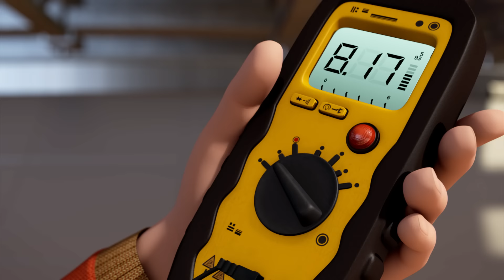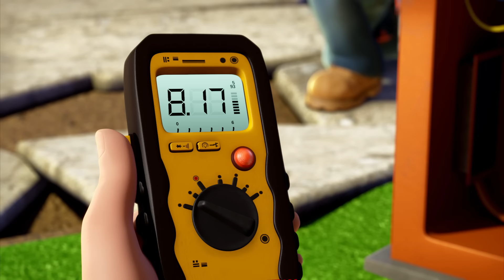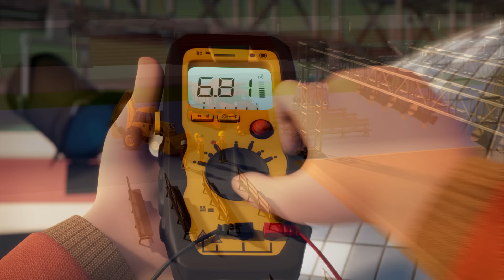Bob the Builder | Lunch Thief! |⭐New Episodes | Compilation ⭐Kids Movies